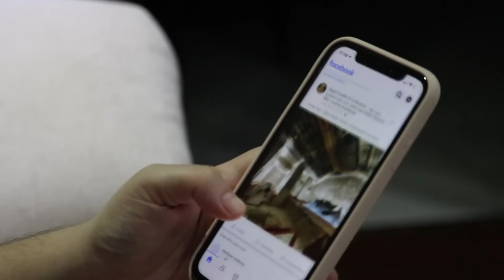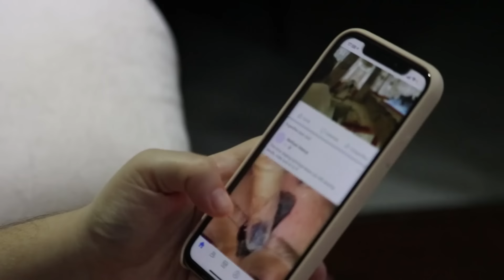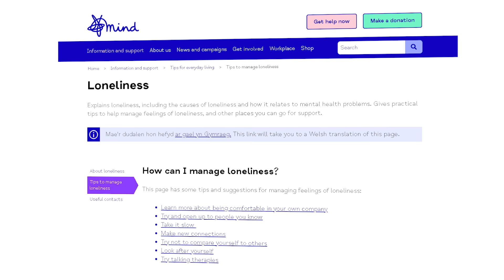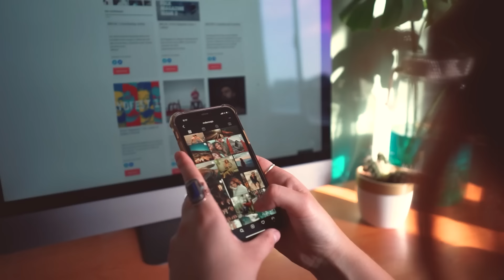6 Tips To Avoid Loneliness (How To Beat It Forever)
STOP Loneliness Epidemic: 6 Simple Things to CONNECT & Shine offers a beacon of hope, providing practical strategies to forge meaningful connections and illuminate the path toward brighter, more fulfilling relationships.

Frederique Bros helps women through styling, beauty, social media trends and confidence videos on YouTube, digital marketing content on Instagram, and as well as offering popular styling courses.